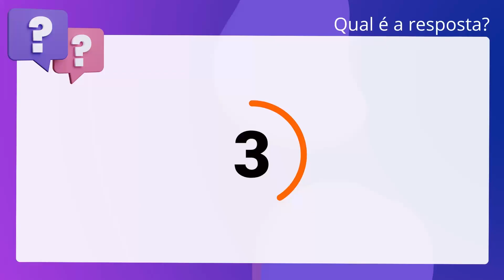QScon Direito: [Art. 304, MNSNR-TO] Texto de Lei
Art. 304, MNSNRTO | Texto de Lei

Quando a certidão não for expedida no momento da solicitação, é facultativo o. fornecimento de protocolo do respectivo pedido, do qual poderão constar, além. dos dados da certidão solicitada, a data e hora do pedido, dispensada a. indicação da data e hora prevista para retirada da certidão.

Gabarito: Falso